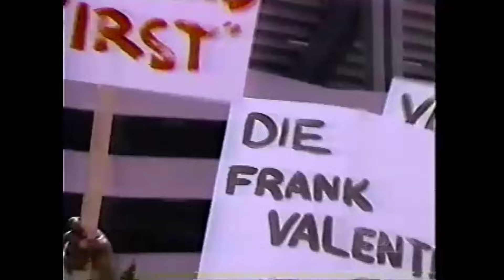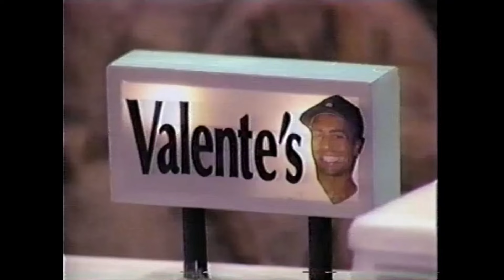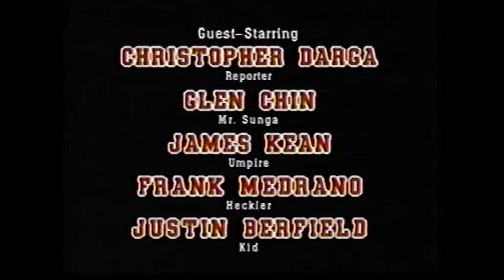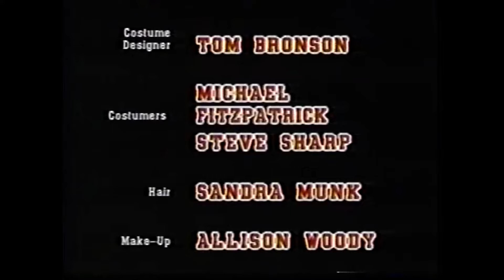Hardball (1994) Episode 5 - "Frank Buys an Island, Mike Pays the Price"